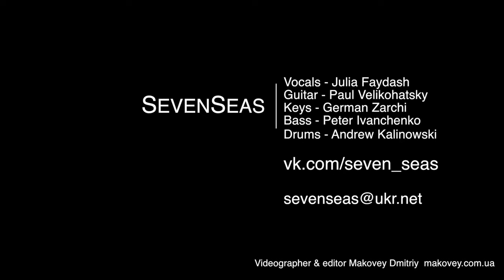Кавер группа 7Seas 'Одесса' (Live Promo) arthall.od.ua